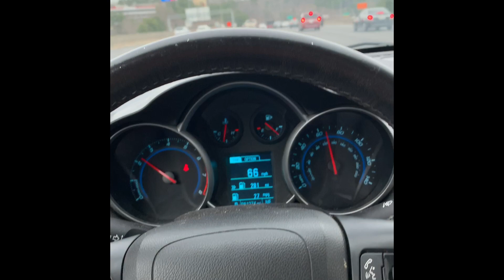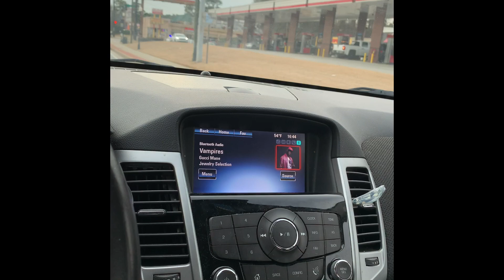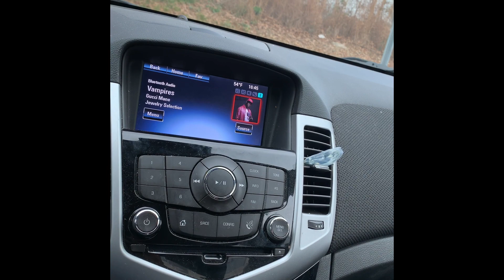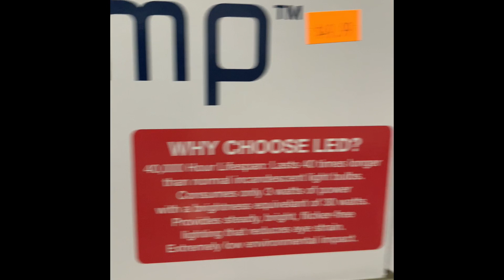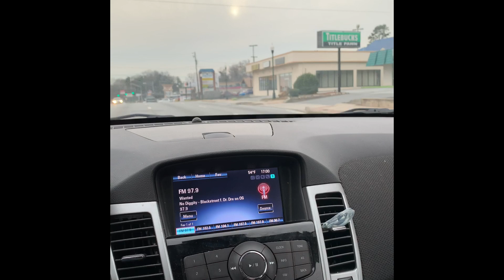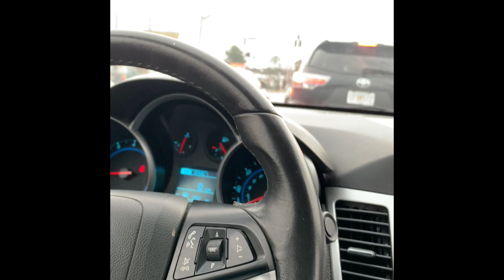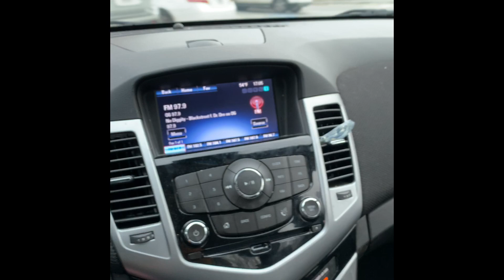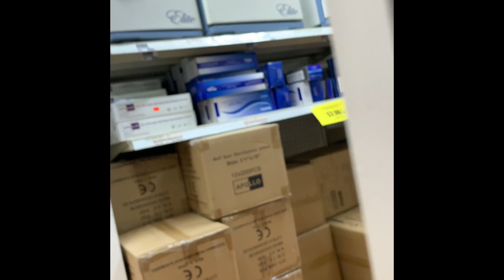Nail Supply Run